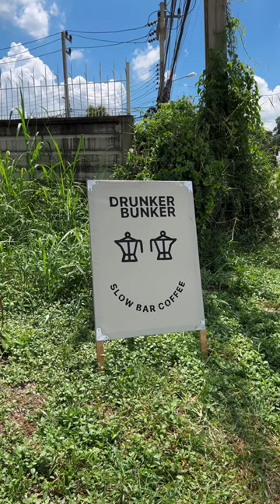Street Coffee Fresh Lemon Americano 🍋 Slow Bar in Thailand - Thai Street Food